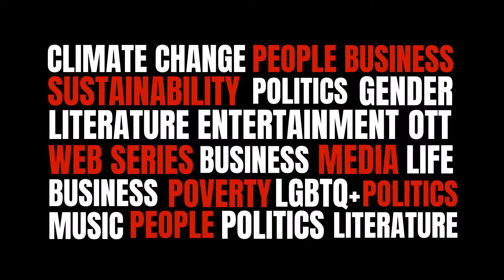Days of the future past: Subhashini Ali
Subhashini Ali recalls a time when she saw the role of the police and administration with clarity and how she was convinced of the truths of class outlook and class rule.